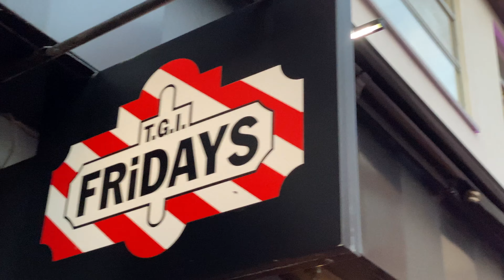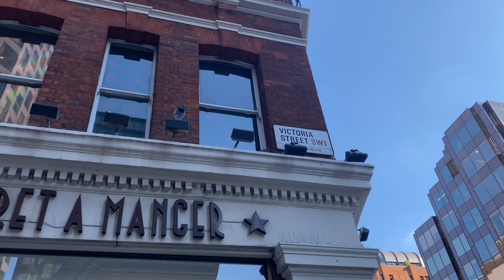We FAKED Our Birthday at Restaurants for a WEEK!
We pretended it was our birthday for a whole week! Five Days, Five Reservations, Five Restaurants; we set out on a mission to do the FAKE BIRTHDAY PRANK! We went to restaurants and told them it was our birthday and wanted to basically get free food - DO try this at home!

(Individual Socials: @twintubekai & @twintubetaylor on everything!)

Any other questions? Comment them below...

Hey Guys, my name is Taylor and my name is Kai, and together we are Twintube! We are 16-Year-Old Presenters, Dancers, Actors, and Creators from the UK. We post videos to show the world who we are, and specifically for our entertainment - as well as yours! We make videos about what we get up to, things we can relate to, and things we can all have a laugh at. As well as that, we use our channel to upload 'Dance' Content: Visuals, Concepts also.

Kai and Taylor